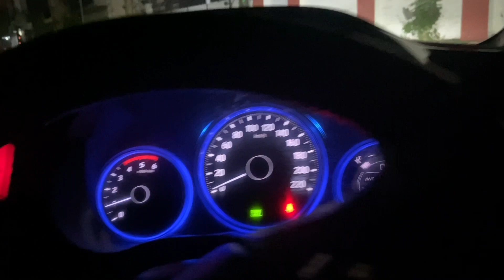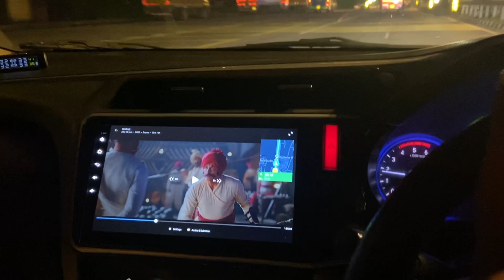S2 EP2 | BAARRIISSSHH !! | THE MOUNTAIN PREACHERS | INDIA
After seeing the beautiful village sukalghar, now we will take through how we reached sukalghar from panipat.

We started late night so that we could reach early morning.
It takes around 7 hours (approx) to reach here from panipat.

We took our only break in karnal to have coffee.

Then we had wonderful road journey with the showers of rain , all our way.

We made a surprise visit to our family there.

We reached there early morning, had some tea and slept like kids and later woke up to have yummy yummy breakfast…